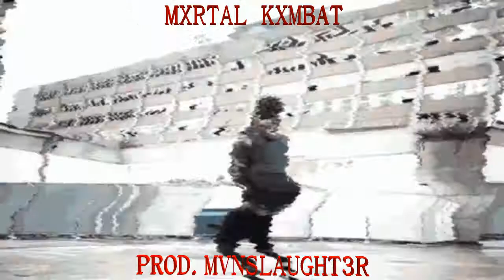(FREE) SCARLXRD X DXXM 2 X CITY MORGUE TYPE BEAT - "MXRTAL KXMBAT" [PROD.MVNSLAUGHT3R]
*Free for non-profit use, MUST CREDIT IN TITLE OR DESCRIPTION (PROD.MVNSLAUGHT3R)*

6 dogs instrumental 2017, instrumental 6 dogs, crypt, morteh, instrumental 6 dogs 2017, lil xan instrumental, lil xan instrumental 2017,
21 savage type instrumental 2017, xxxtentacion type instrumental 2017, future type instrumental 2017, 21 savage type beat, drake type beat, xxxtentacion type beat,
808 mafia, tm88 type beat, southside type beat, free southside type beat, mask off type beat, bad and boujee type beat, beats 2017,free beats instrumental,